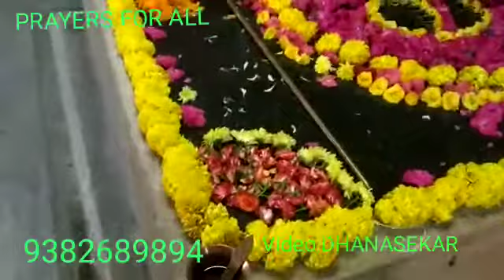9.9.20,MAHAN SAKTHIVEL IYA,JAYANTHI, POOJA,JEEVASAMADHI KARANODAI,ALLIMEDU,CHENNAI,YOGADHANDAM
PON PARTHASARATHY VADAPALANI CHENNAI TAMILNADU